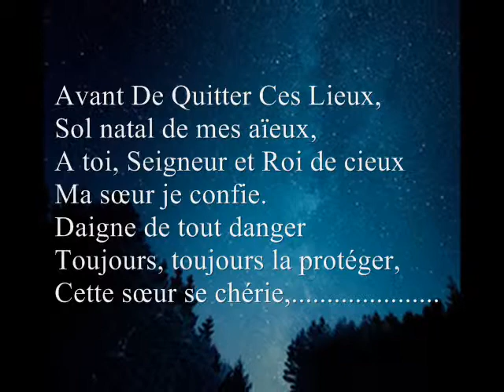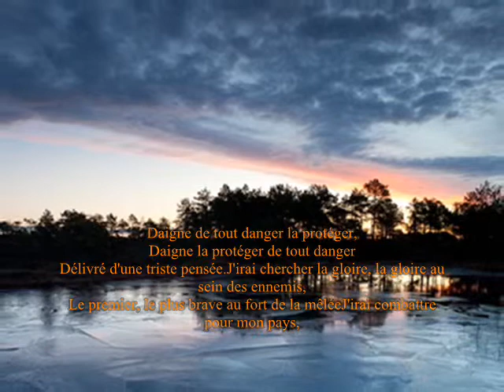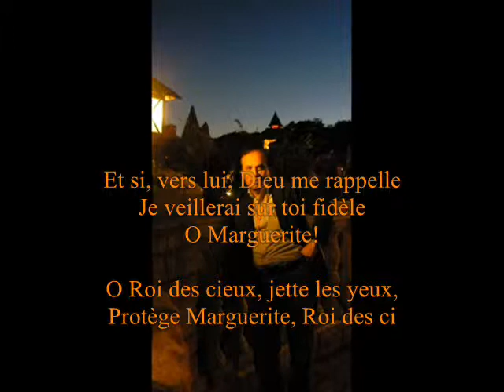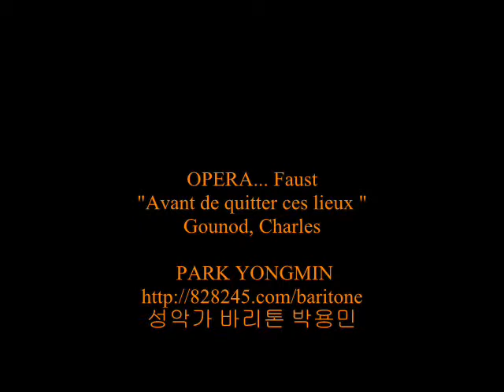Avant de quitter ces lieux baritone aria 바리톤 박용민 성악가 박용민 오페라 파우스트 Charles Gounod_Faust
오페라 파우스트 Charles Gounod_Faust

yongmin park  baritone

Avant De Quitter Ces Lieux,
Sol natal de mes aïeux,
A toi, Seigneur et Roi de cieux
Ma sœur je confie.
Daigne de tout danger
Toujours, toujours la protéger,